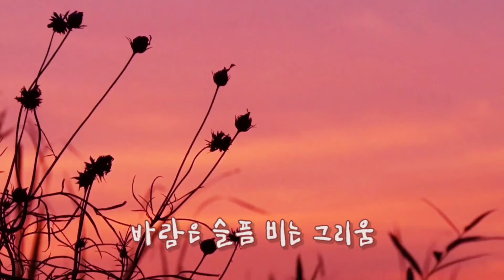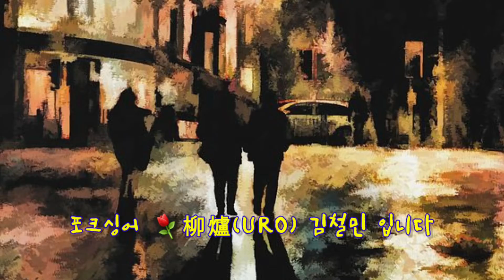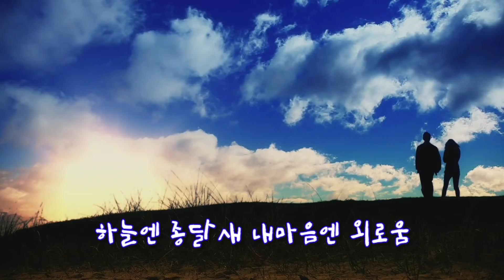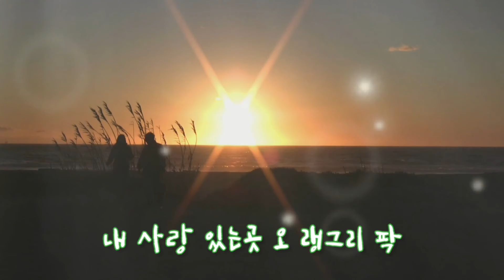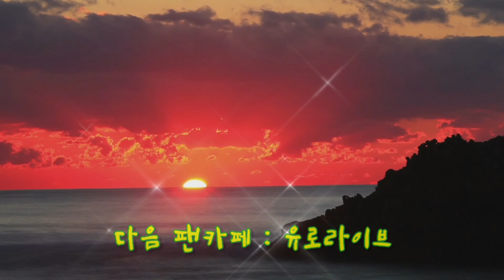랭그리팍의 회상 -柳爐(URO)김철민 커버곡 / 원곡:김도향 [테레사의 연인들 OST]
깊어가는 가을날..
너무도 잘 어울리는 곡이 있어서
공유해 드립니다.

포크싱어 & 송라이터
柳爐(URO) 김철민님의
심금을 울리는 "랭그리팍의 회상"
커버곡으로 들려드립니다.

🌸실화소설
"테레사의 연인" 의 주제곡입니다.

[[ 랭그리 팍의 회상  ]]
cover by : 유로 (김철민)

바위는 남자 나뭇잎은 여자
바람은 슬픔 비는 그리움
하늘엔 종달새 내마음엔 외로움
내 사랑 있는곳 오 랭그리 팍

사랑은 강물 지난 날은 눈물
맹서는 소리 꿈은 메아리
눈물로 아롱진 오 랭그리 팍

어제는 옛날 오늘은 단하루
내일은 태양 그리고 또 옛날
지금도 보인다 오 랭그리 팍

💥"테레사의 연인"💥

이루어질 수 없는 사랑이라 아름다운 것일까?
지울수 없는 사랑이기에 더욱 애틋한 것일까...
망각의 강을 거슬러 꺼지지 않는 혼불로,
살아있는 추억으로 남은 노래...

제작 1991년 /110분. 감 독 : 박철수
FM의 클래식음악프로그램 PD 김병덕은
TV 뉴스캐스터로 활동중인 테레사를 DJ로 기용한다.
그러면서 두 사람은 클래식 선율이 흐르는 녹음 스튜디오의
차단된 유리창 너머로 사랑을 꽃피운다.

술과 음악, 그리고 가정 밖에 모르던 김병덕의 외도에
충격을 받은 아내는 돌연 가출하고,
자책하던 테레사는 방송국에 사직서를 제출한다.

아내는 다시 돌아왔지만,
이미 김병덕과 테레사의 사랑은 멈출 수가 없다.
그러나 김병덕은 음주운전으로 교통사고를 당하고,
끝내 한쪽 다리를 절단한 채 미국으로 이민을 떠난다.

시간이 지나 아내와 이혼하고 아이들과도 헤어져
다시 서울로 돌아온 그를 기다리고 있는 것은
이미 수녀의 길을 택한 테레사였다.

한 남자가 환상의 꽃을 가꾸듯 한 여자를 사랑했지만,
끝내 하나님의 뜻대로 살겠다며
그의 곁을 떠나는 애절한 사랑의 이야기
테레사의 연인...실화를 다룬 테마 음악인입니다.

랭그리 팍: 미국 매릴란드주 Prince Gerge Country 에 있는 마을의 이름 입니다
이 곡을 들으면 한없이 빠져드는 너무나 슬픈 보석과 같은 노래입니다 (퍼옴)